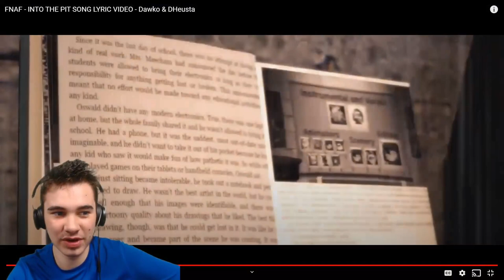JonnyBlox Reacts to 'FNAF - INTO THE PIT SONG LYRIC VIDEO - Dawko & DHeusta'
THIS SONG WAS FANTASTIC!! Dawko and DHeusta are back at it again with the Five Nights at Freddy's Into The Pit Song